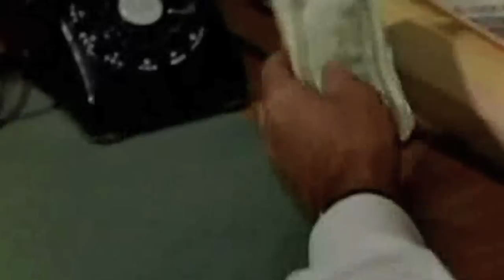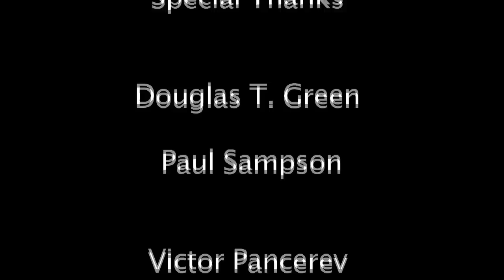About Magic .mov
This is a film that was it first set to be a short and tribute to the master Bruce Lee Then as I worked with Theresa June-Tao she is like Pistachio's for the eye one look is not enough so I hand to write a feature that I plan to shot sometime next year